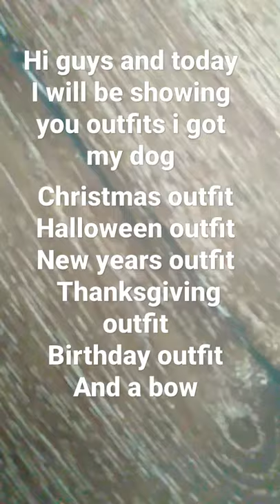is it me of my dog dresses better than me 🙃🧐🤔